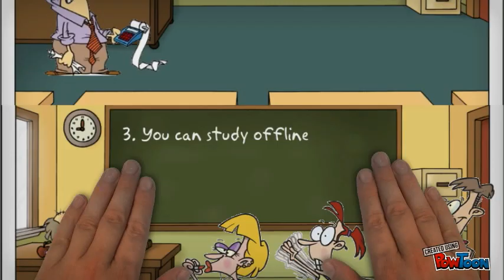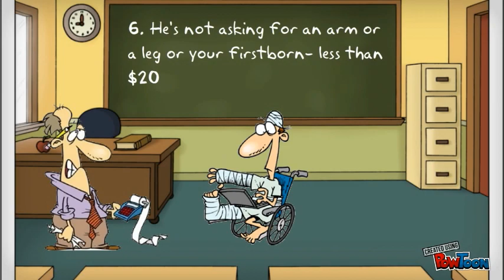Bean Counter Ebook Versions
In a nutshell, my site Bean Counter is primarily an accounting educational and training site that offers free beginning bookkeeping and accounting tutorials, courses, exams, tests, quizzes, and games with a dose of humor injected.